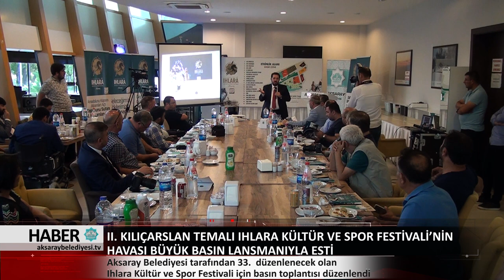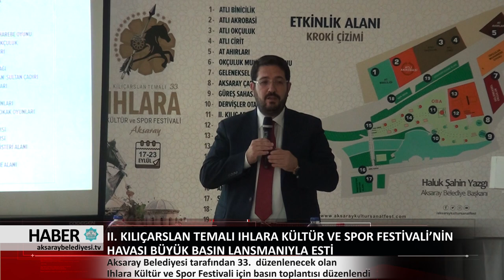18.09.2018 HABER BÜLTENİ